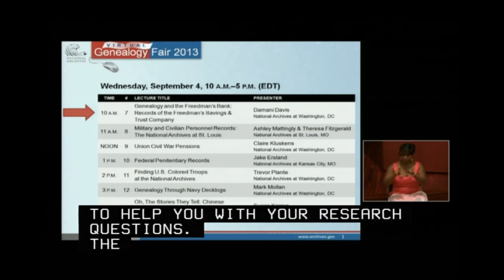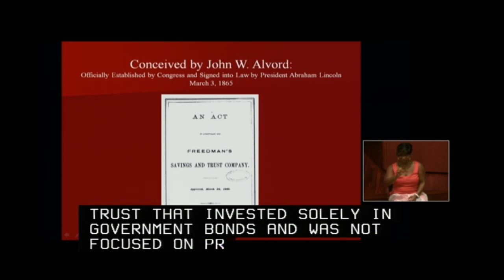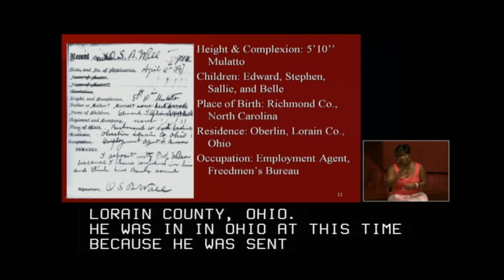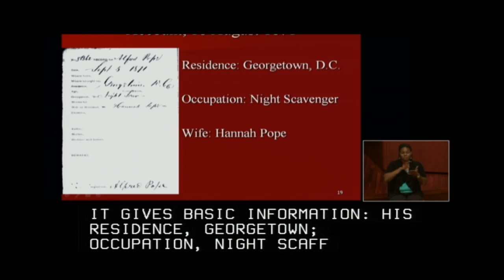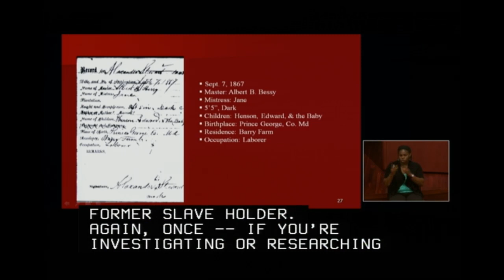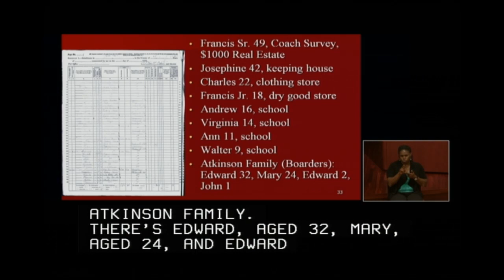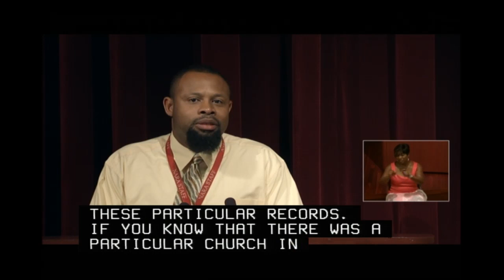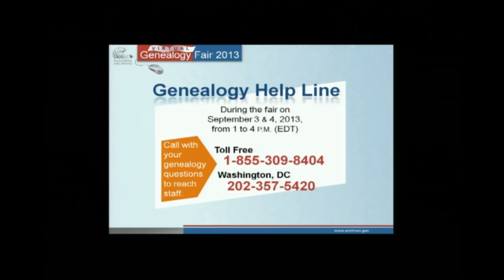2013 Genealogy Fair - Freedman’s Bank: Records of the Freedman’s Savings & Trust Company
"Genealogy and the Freedman’s Bank: Records of the Freedman’s Savings & Trust Company"
If you are seeking freed Afro-American ancestors in the post-Civil War era, this talk is for you. Archivist Damani Davis shows you how the records of the "Freedman's Bank" (the Freedman's Savings & Trust Company, 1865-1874) are a valuable resource.

Presenter biography:
Mr. Damani Davis is a reference archivist at the National Archives’ Research Services Division in Washington, DC. Since 2005, Damani has lectured at various local, regional, and national genealogical conferences where he focuses on the African American presence in federal records. He also has published articles in the National Archives quarterly journal, Prologue, in which he has highlighted the African American participation in the Revolutionary War, African American migration and search for landownership in the post-Reconstruction era, and slavery and emancipation in Washington, DC. An upcoming article will highlight federal citizenship records that document the early 20th century immigration of blacks from the British West Indies. A native of Philadelphia, PA, and a veteran of the first Gulf War, Damani pursued his undergraduate studies at Coppin State University in Baltimore, MD, where he received his B.A. in history in 1998. He further pursued his studies at the Ohio State University where he received M.A. in history in 2001.